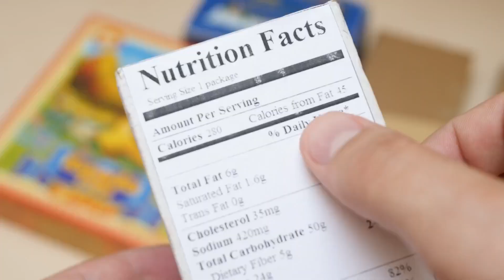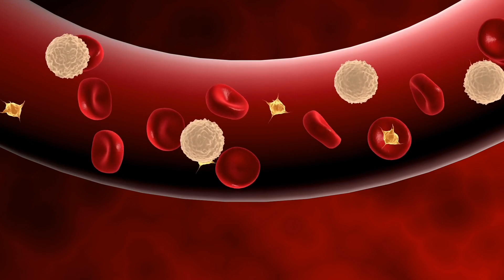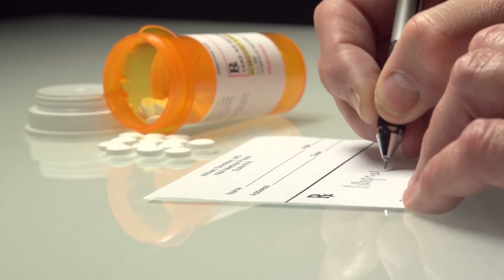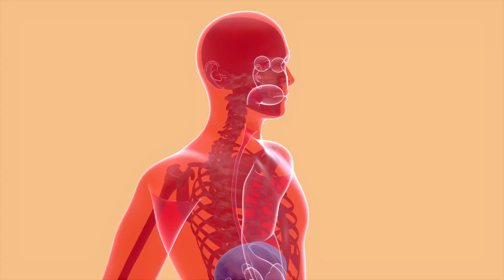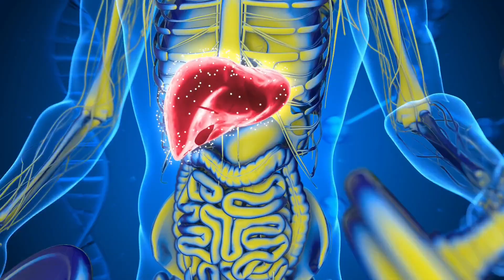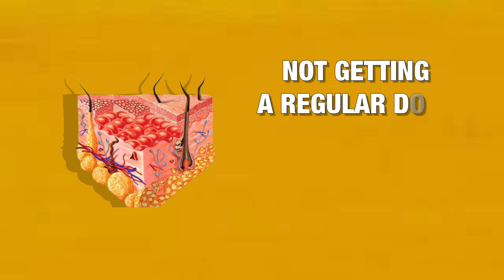Top 5 Hair Supplements For Strong And Healthy Growth | Hair Loss Explained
If you are truly concerned about your hair then you are not the only one. Hair health has become a convoluted issue of late with people of all ages and sexes suffering from hair-related ailments. From a casual review of hair related supplements will reveal that taking one or two supplements is enough for remedying hair related complications. Nothing could be further from the truth. For example, most advertisements would have you believe that biotin deficiencies lay at the root of your hair problems, pun intended. In reality, biotin deficiency is not very common and hair related problems can be attributed to other factors.
Browsing through amazon's list of hair supplements will reveal a long and daunting list of hair supplements. Right off the bat, if you are experiencing hair loss or hair thinning, then your diet may be a culprit. Nutrition is a common denominator in most health-related issues. In this video, we will be going into five basic hair supplements that are essential for healthy and full volume hair. All of these nutrients can be especially useful in increasing the volume of hair as well as help with the thinning of hair. The five basic supplements which affect the quality and quantity of hair are iron, protein, biotin, keratin and vitamin B,C and D.
Let's talk about iron first. Iron is a very important mineral which is tasked with producing proteins and hormones in the body. Iron is most commonly related to factors associated with hair growth. Introducing iron in the human body can be the most consequential remedy for hair-related issues. Although it is not fully understood how lack of iron contributes to hair-related complications, it is speculated that when the body needs iron, it is diverted away from hair follicles to areas in the body which are in more need for it. The iron-deficient hair becomes weaker afterwards. Menstruating women, especially those with a heavy flow, usually suffer from iron deficiency. There are other patients who just do not absorb iron well. People who are on a plant based diet also may face trouble in maintaining an adequate level of iron in the body. The reason is that iron extracted from plants is not absorbed by the body as well as animal-based iron nutrients.